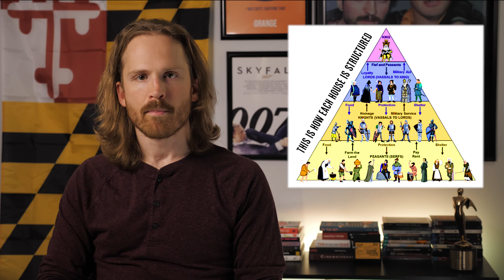Dune - Movie Review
Dennis Villeneuve takes on the "unfilmable" story of Dune and comes through as always.

Josh From The OmniReview The Movie "Dune" (2021)
Directed by: Dennis Villeneuve
Starring: Timothy Chalamet, Rebecca Ferguson, Zendaya, Oscar Isaac, Josh Brolin, Javier Bardem, Jason Mamoa, Stellan Skarsgard, Charlotte Rampling, David Dastmalchian, Stephen McKinley Henderson, Sharon Duncan-Brewster and many more
Score: 4/5